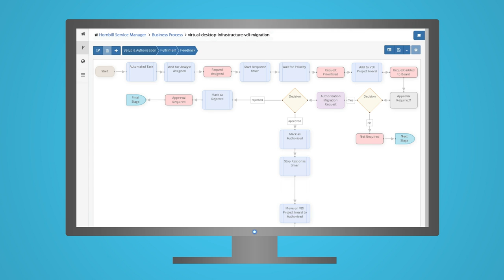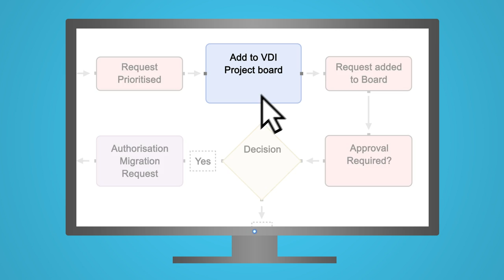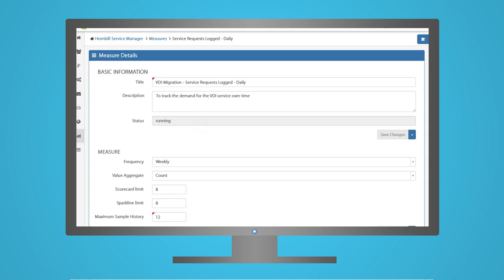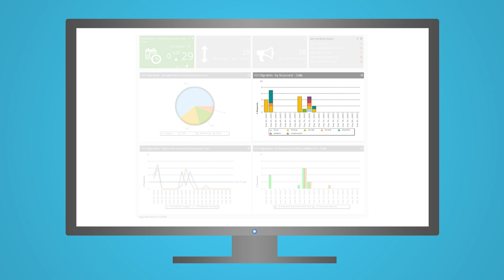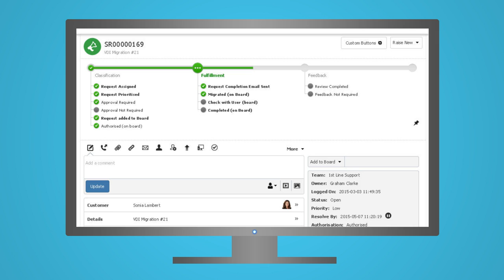A Day in a Life of Sonia - Hornbill Service Manager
Hornbill Service Manager empowers forward thinking ITSM professionals to modernise their ITSM operations and utilise innovative new working practices to enable simplified, highly efficient and optimised IT service delivery.